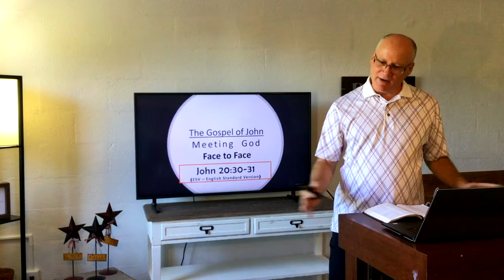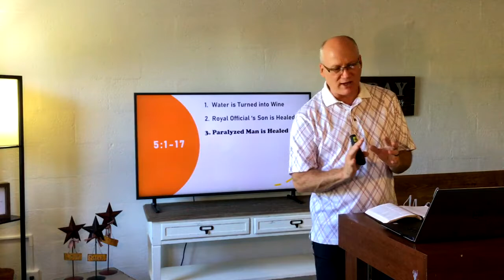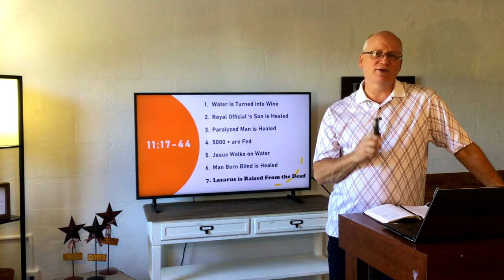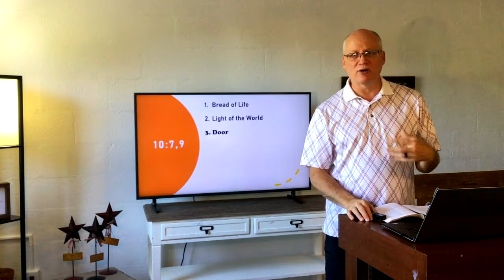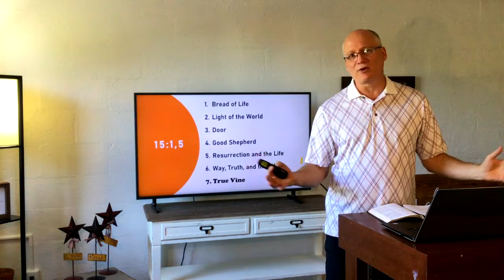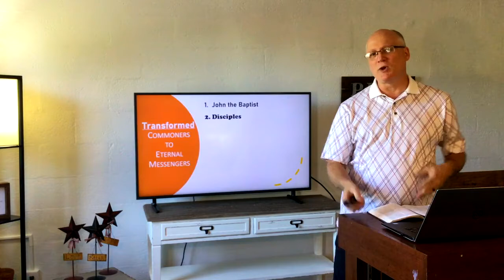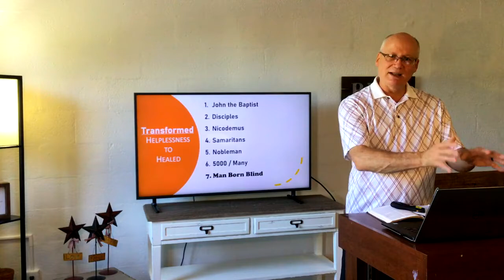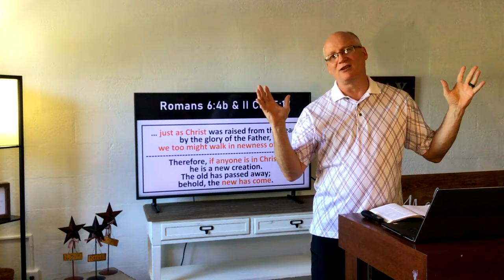Immanuel Baptist Church Sermon 2020-08-16